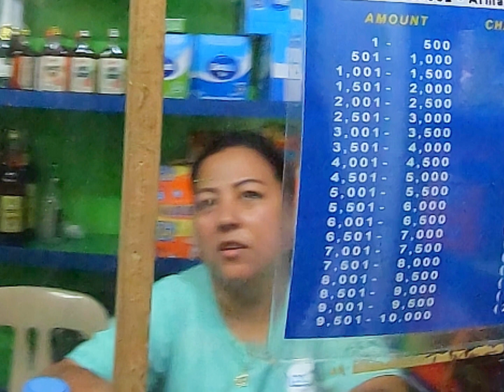Lalamove delivery ng bulihan silang cavite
Everyday delivery
Masaya maging delivery rider
Angkas, padala, pabili
Pasabuy,